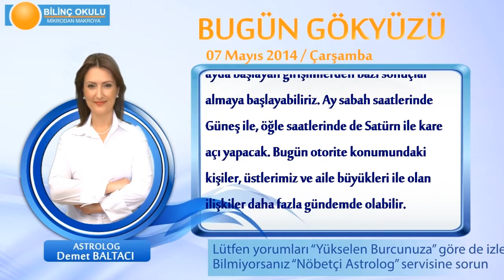ASLAN Burcu, GÜNLÜK Astroloji Yorumu,7 MAYIS 2014, Astrolog DEMET BALTACI Bilinç Okulu